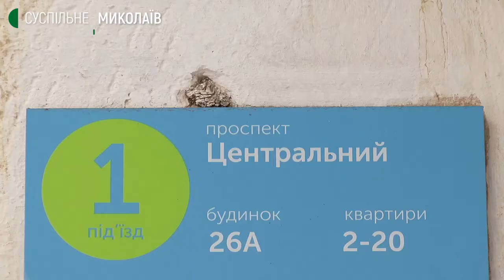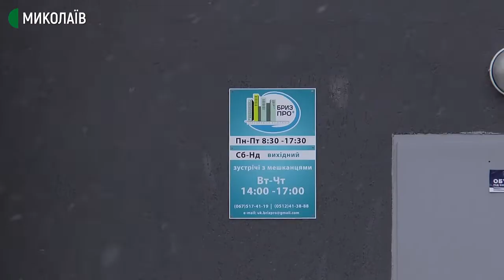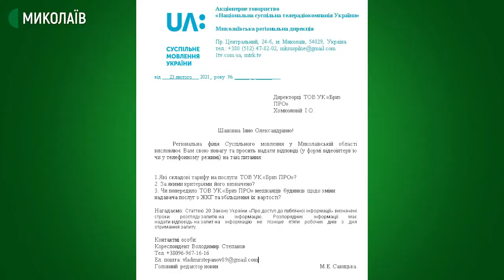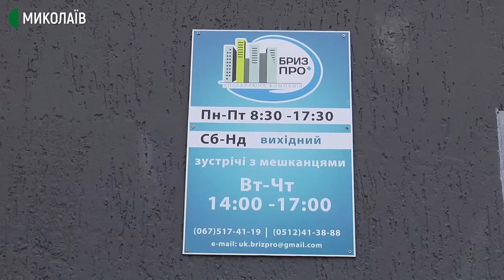У Миколаєві мешканці будинку хочуть змінити управляючу компанію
Мешканці деяких будинків Миколаєва на початку 2021 року дізналися, що послуги житлово-комунального господарства їм надаватиме управляюча компанія (УК) "Бриз ПРО". Після отримання платіжок люди зрозуміли, що відтепер платитимуть у кілька разів більше.

Автори - Володимир Степанов, Ольга Руда, оператор - Сергій Куропятник.